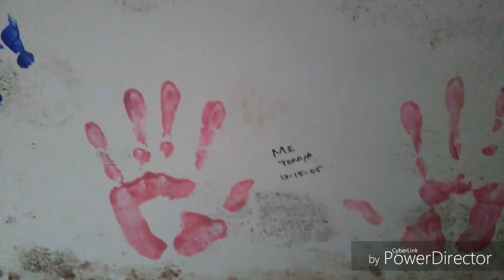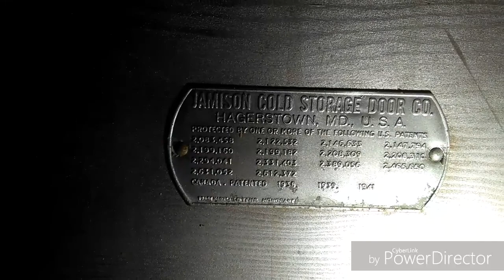Massive Abandoned' Dickson School ' Part 3'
Abandoned' Dickson School Tennessee'